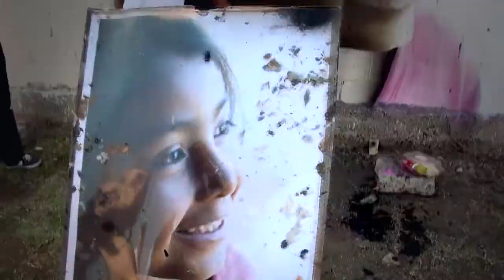Semana 4 - El Color de la Campaña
En mi cuarta semana de campaña tuve la oportunidad de recorrer los municipios de: Huixquilucan, Teoloyucan, Cuautitlán Izcalli, San Felipe del Progreso, Calimaya, Toluca, Zinacantepec, entre otros; en los cuales refrendé mis compromisos por un Estado de México mejor.

Pensar en grande por el Estado de México.